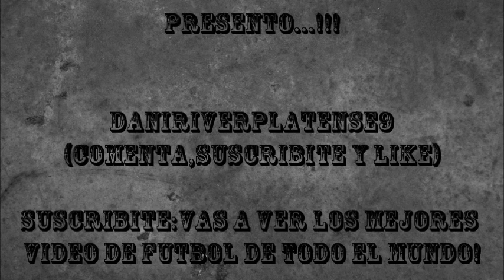Golazo De Cavenaghi | River 2 - 2 G. Brown (Torneo Primera "B" Nacional) HD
Tremendo Golazo De Tiro Libre De Fernando Cavenaghi a Guillermo Brown.

Todos Unidos Por Un Mismo Sentimiento Me Harían Un Favor Muy Grande Si Me Agregan a Mi Facebook y Le Dan Like a Mi Pagina!

Paginas Favoritas:Pagina Fɑcebook 2012© ║▌│█││█║▌║▌║▌
(Se Busca Administrador - 1500 Fans)
Mi Pagina En Facebook:
Perfil Original ® Officiɑl Pagina Fɑcebook 2012© ║▌│█││█║▌║▌║▌